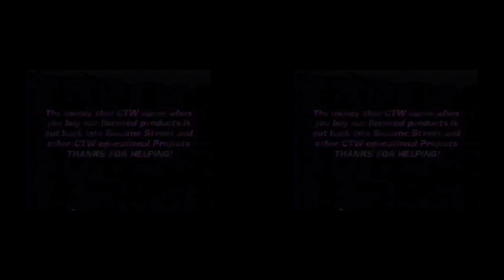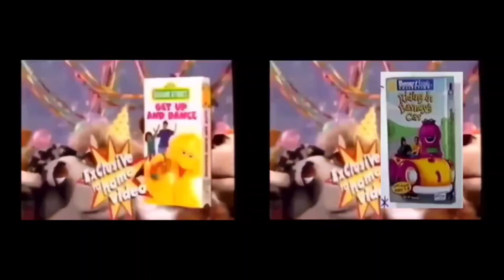Closing to Sesame Street: Do The Alphabet! 1997 VHS Comparison (Barney's 1-2-3-4 Seasons Version)